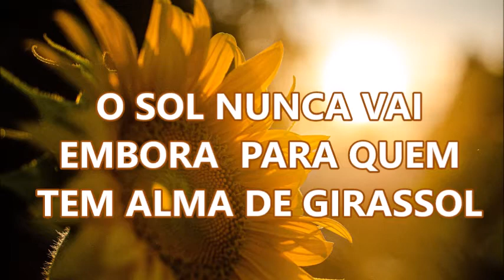🌻 Seja Girassol 🌻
Vá atrás do que acredita, assim como o girassol busca o sol.🌻

Na vida, seja um girassol: siga sempre a luz.🌻

Feito girassol, ela sempre está em busca da luz.

🌻   O sol nunca vai embora para quem tem alma de girassol  🌻

🌻Que a sua vida seja tão bela quanto um campo de girassóis. 🌻 🌻 🌻

imagens: pixabay

((((|̲̅̅●̲̅̅|̲̅̅=̲̅̅|̲̅̅●̲̅̅|)))) .áudio: Shadowing - Corbyn Kites